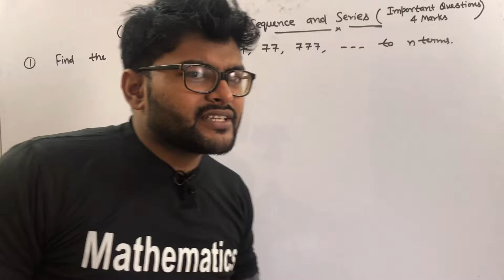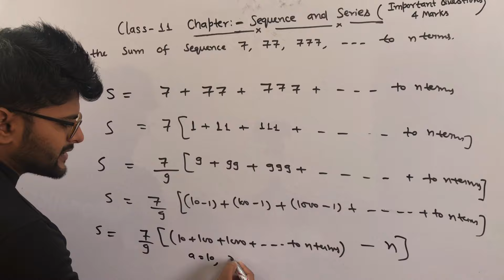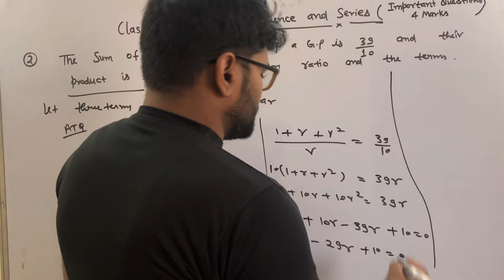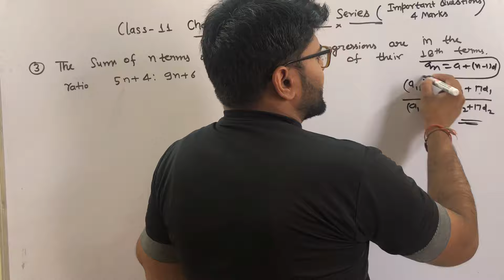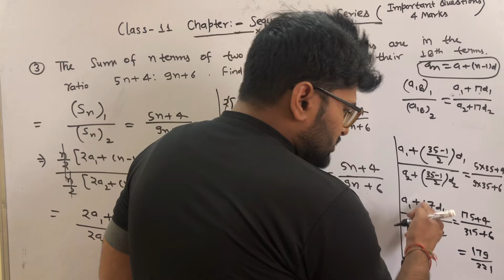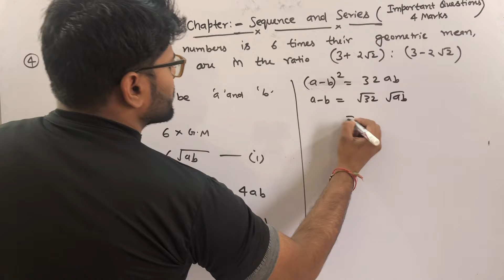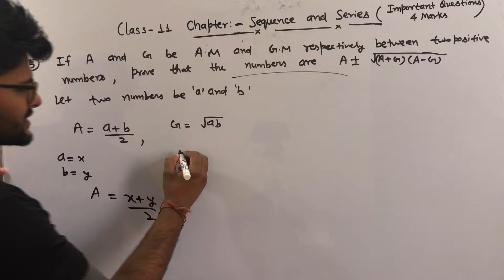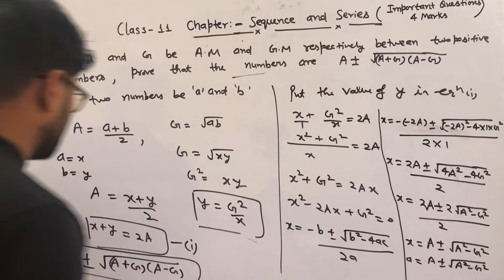Sequence and Series| Class 11 | Important Questions II Sequence and Series Important Questions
Chapter-9 Sequence and Series| Class 11 | Important Questions

For
Formula Booklet
Previous Years Questions
Important Questions
Sample Papers
MCQ Questions

Important Questions of Others Chapters